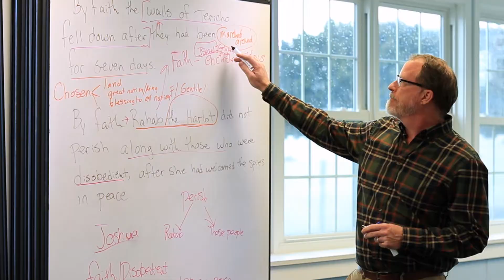Waypoint - Young Adults Gap Year Program Promo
Waypoint is an eight-month study and work program at HCBC for high school graduates and college students looking ahead to what's next.